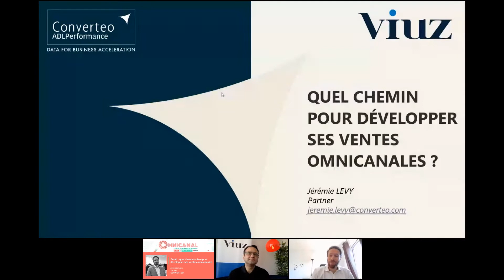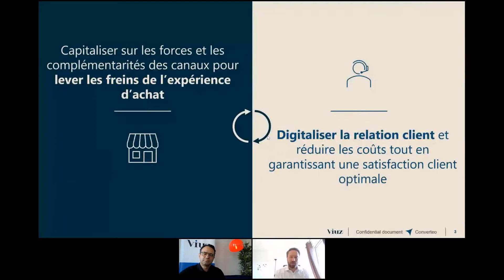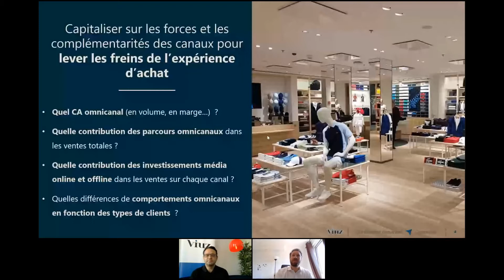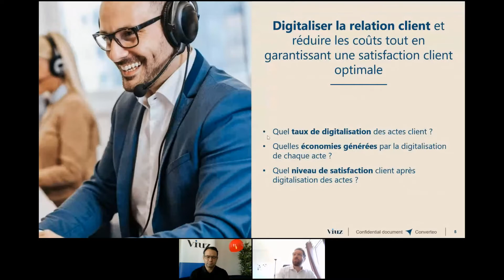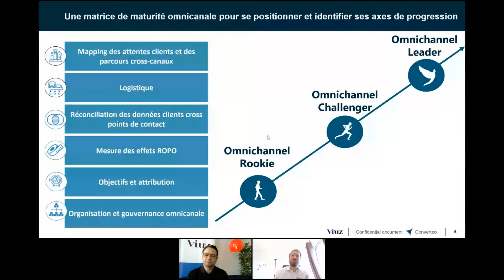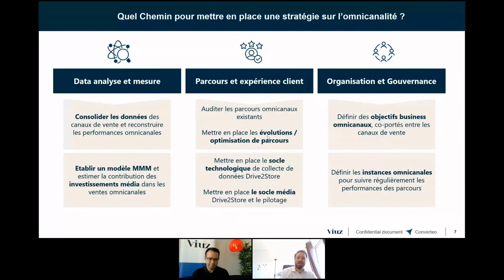Jérémie Levy (Converteo) - Omnicanal by Viuz 2021